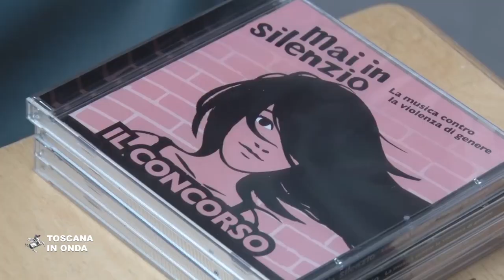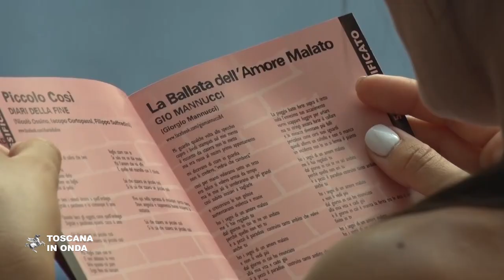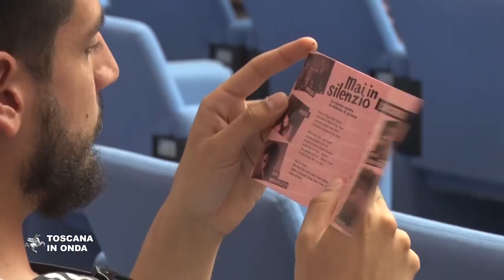Mai in silenzio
Musica contro la violenza di genere nel CD con i brani dei vincitori del concorso "Mai in silenzio", disponibili anche su Spotify, iTunes e You Tube. La notizia